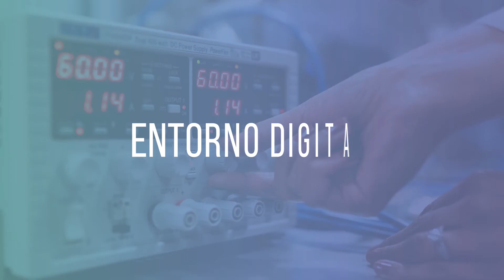Catálogo de proyectos COV(i+D) en la Región de Murcia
El programa COVI+D Región de Murcia puesto en marcha en 2020 desde la Fundación Séneca ha permitido financiar los primeros proyectos de investigación y poner en marcha nuevas infraestructuras científicas como parte de la estrategia de respuesta al impacto sanitario, social, económico, cultural e institucional producido por la pandemia. Organismos y agencias, públicas y privadas han realizado un importante esfuerzo por apoyar la respuesta científica a la disrupción global que la pandemia representa para nuestra sociedad. Desde sus programas propios, universidades y organismos públicos de investigación han abierto líneas de trabajo y promovido nuevas iniciativas. Reunir en un catálogo los proyectos que en distintas vertientes y disciplinas investigadoras, desde la biomedicina a las humanidades, se están desarrollando en la Región de Murcia en todas las facetas que la COVID-19 plantea es una forma de favorecer el conocimiento público de este esfuerzo, pero también de incorporar una herramienta que proporcione una visión más amplia y estimule la colaboración entre la comunidad investigadora en la búsqueda de soluciones a estos desafíos.